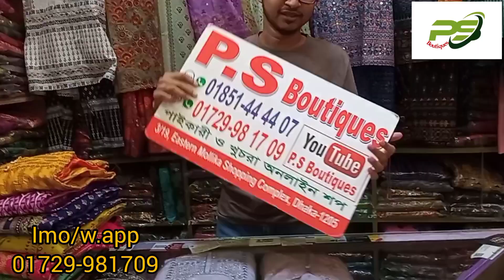লুটপাট অফারে ক্লিয়ারিং সেল এর বুটিকস কামিজ।Clearance sale boutiques kameez on bargain offer.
PS BOUTIQUES
3/19 Eastern mollika shopping complex

call